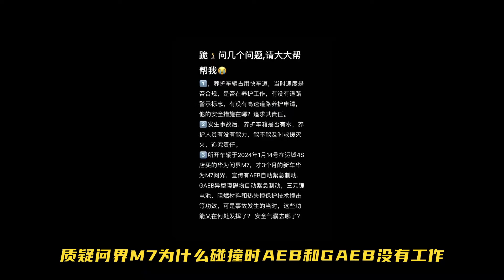问界M7起火，华为安全性不行？别无底线乱喷了